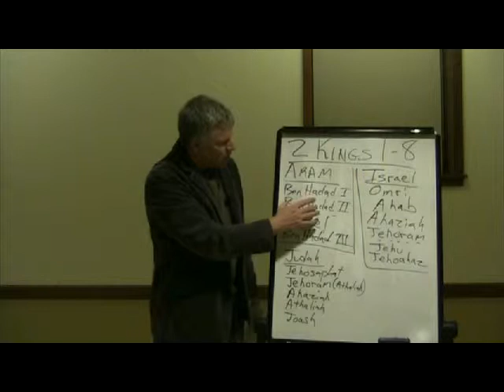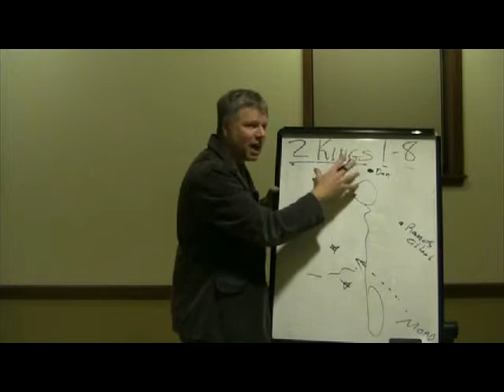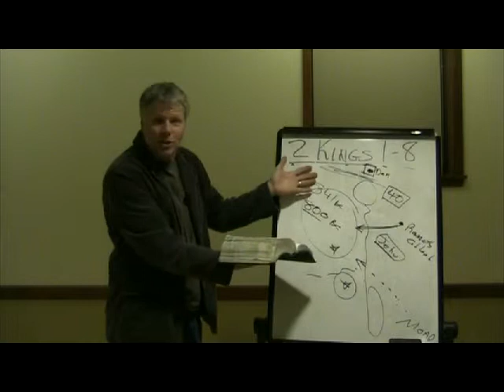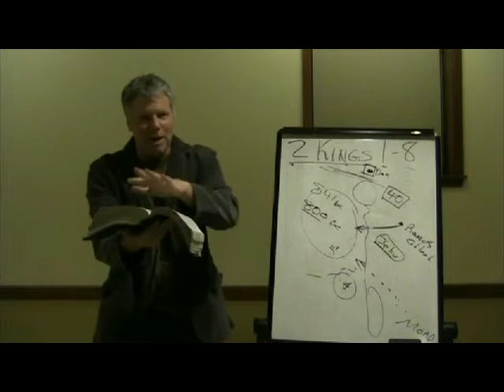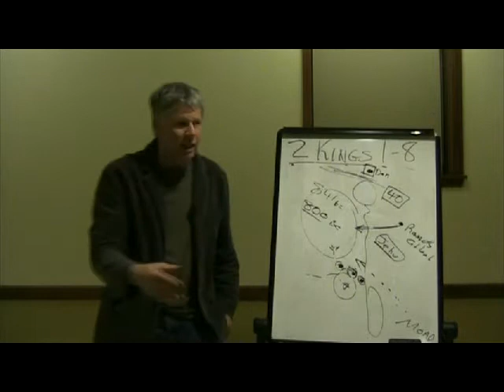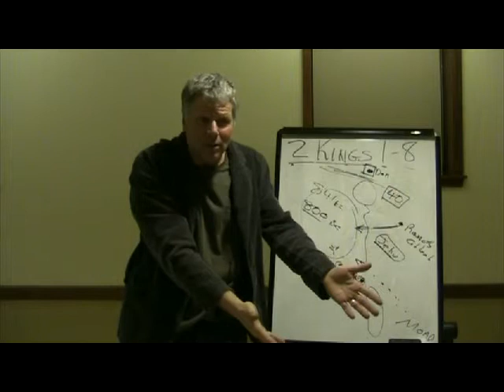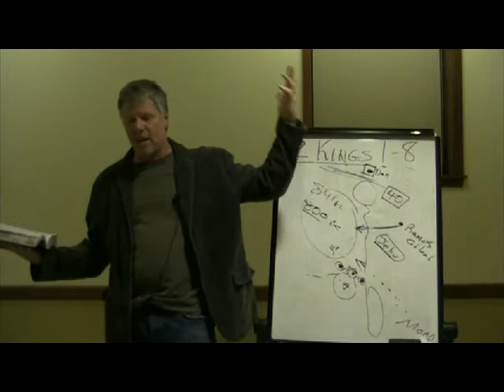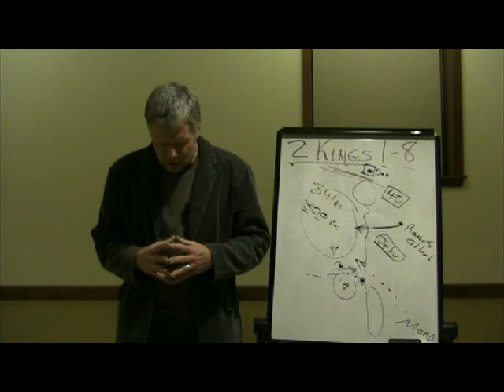2 Kings 1-2